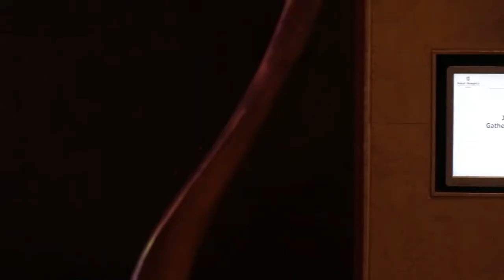JC PREMIERE CELEBRITY DISTRIBUTORS PRESSCON